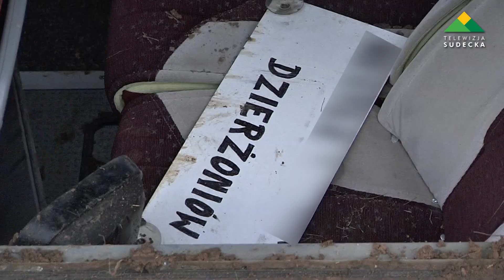Ratajno, autobus w rowie